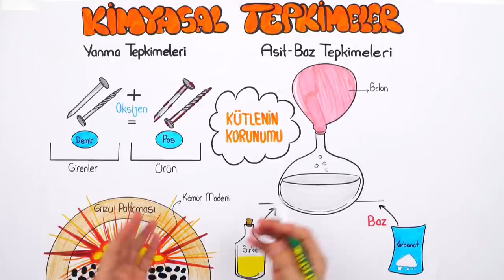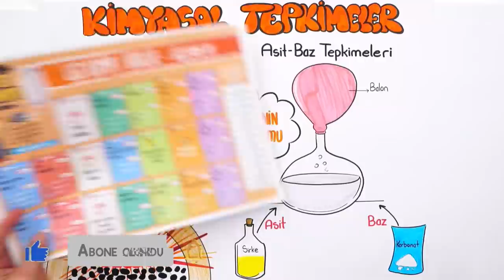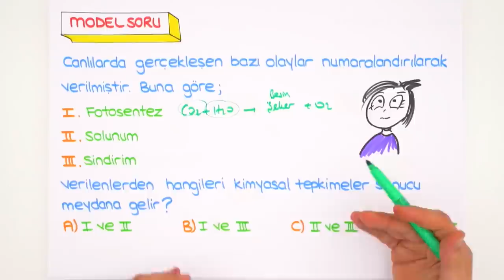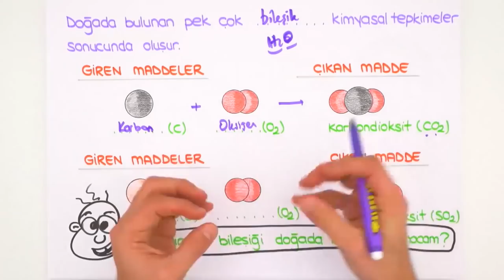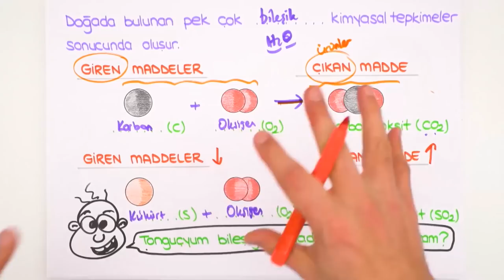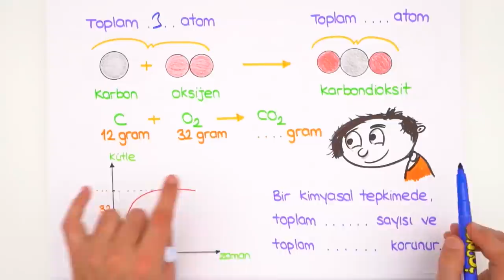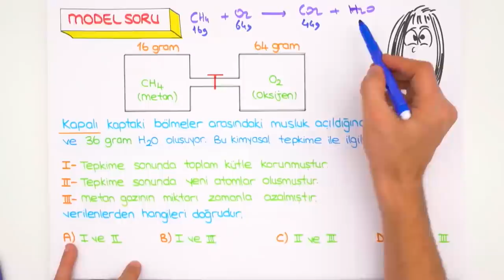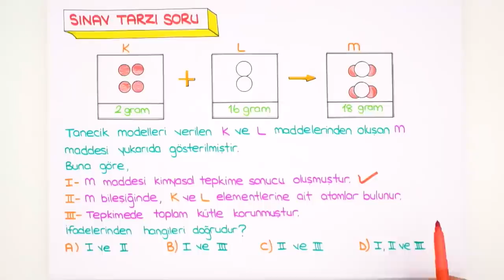Kimyasal Tepkimeler | LGS Fen #2022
Konuyu daha iyi anlamak ve ödevlerle pekiştirmek için 👇
Ve sonunda 2022LGS Kampı başlıyor! Sene boyunca canlı yayınlar, yeni nesil soru çözümleri, kamplar, LGS Günlükleri ve motivasyon videoları ile seninleyiz! Bugünkü dersimiz, Fen dersinin en önemli konularından "Kimyasal Tepkimeler" Hazırsan başlıyoruz 🚀